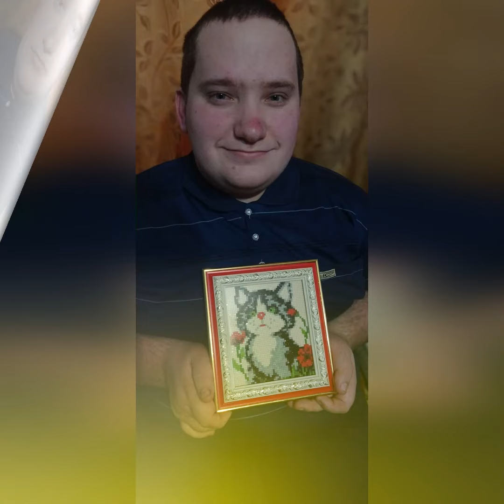Дзюбенко Іван Сергійович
Декоративно-ужиткове мистецтво
Дубенський фаховий коледж